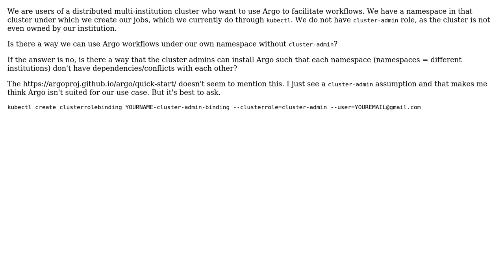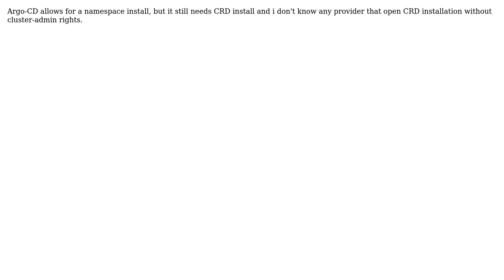Can argo be used without cluster-admin role? (2 Solutions!!)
Can argo be used without cluster-admin role?

With thanks & praise to God, and with thanks to the many people who have made this project possible! | Content (except music & images) licensed under CC BY-SA | Music | Images & others | With thanks to user ecyrbe user David Parks user char and the Stack Exchange Network Trademarks are property of their respective owners. You are responsible for your own actions.